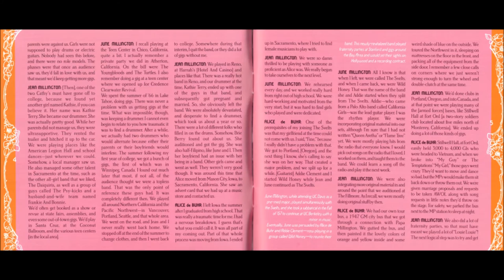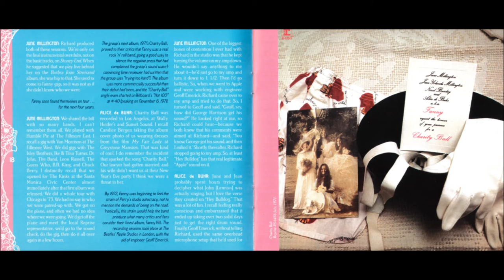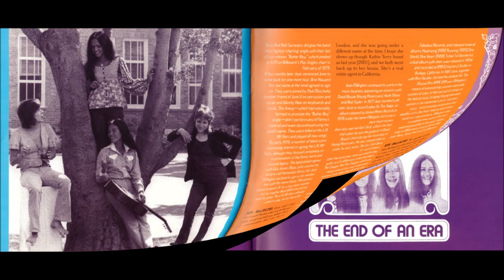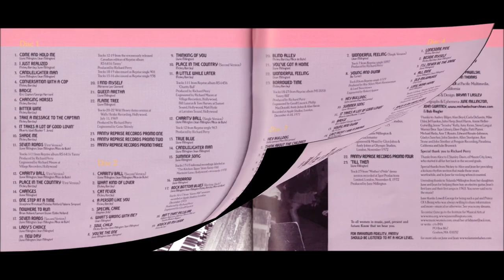FANNY "First Time In A Long Time" 1971 *(from the Reprise Recordings CD Box Set)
FANNY "First Time In A Long Time" 1971 *(from the Reprise Recordings CD Box Set 2002 - Rhino Handmade)

"The First Time" from the 'FANNY HILL" LP 1971

Fanny:
June Millington - Guitar
Jean Millington - Bass
Alice DeBuhr - Drums
Nickey Barclay - Keyboards

In 2002, Rhino Handmade released the four Reprise Records recordings onto a 4 CD anthology. This set is full of previously unreleased songs, alternative versions of some classics, a fantastic booklet with great images of the band and interviews, plus all the songs from the Canadian version of the first album.

With all the extra songs that have never been released, it’s almost like having a new album from Fanny some 30 years later.

This album is now sadly out of print. Rhino Handmade destroyed around 2,000 copies after sales of the CD set flattened. Had drummer Alice de Buhr been notified, she would have arranged to purchase the remaining copies, but alas, it was not meant to be. It is unfortunate that Rhino jumped the gun on destroying the CDs as shortly thereafter, the Beat-Club videos were released and a whole new generation discovered Fanny. We get many requests for this album, but there are no copies left to be sold.

Fanny – First Time In A Long Time:
The Reprise Recordings
Rhino Handmade, RHM27734, September 2002